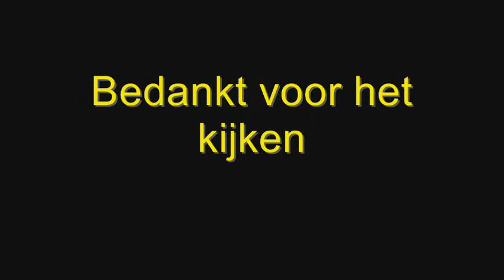A1 AMBU 17-117 POB Bongweg 3192NC Hoogvliet Rotterdam